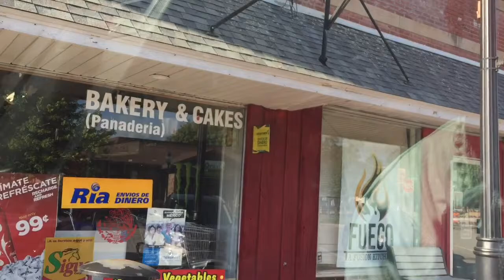Someone gets a Haircut! | Mini Dollar Tree Haul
**SORRY about the volume I’m not sure what’s going on with that**

Hanging out on Saturday with only 2 kids while the other 4 went to Nana's with their cousin! Homeschool score, haircuts, lunch, and shopping!

Hi I'm Tabitha and I can't wait to get to know you better! I'm a young wife, mother to many, and I homeschool ALL our kiddos! I've recently started embarking on our minimalist life journey. This channel will be about all that and my flawed relationship with Christ!

My amazing husband Robert and I have been married 8 years (together 10). We have 6 beautiful blessings Aiden (10), Nova (8), Kelsie (7), Ezra (5), Jasper (2), and Arya (infant)! We are a prior military family and our fellow military families and veterns mean A LOT to us! We are a busy family and this channel will be a way to share with others how juggling being a mom of many, homeschooling, and my faith can be full of chaos but it's worth every minute!

"If you think my hands are full, you should see my heart"